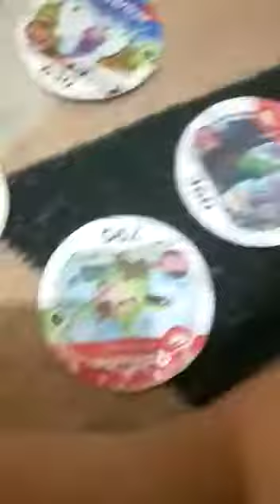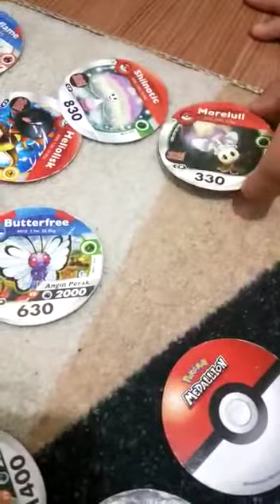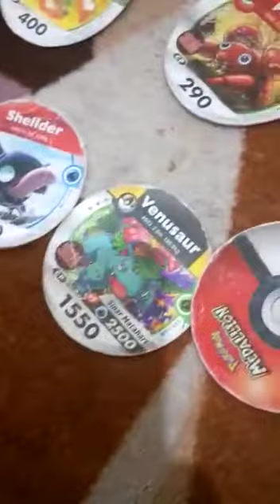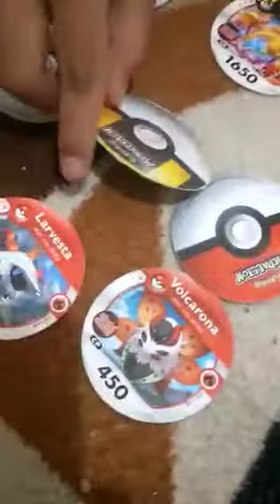Pokémon Medallion Collection- ZakiZhafira Part 4 Finale